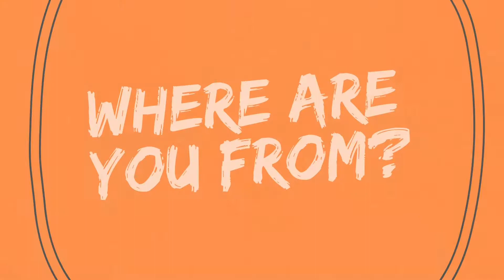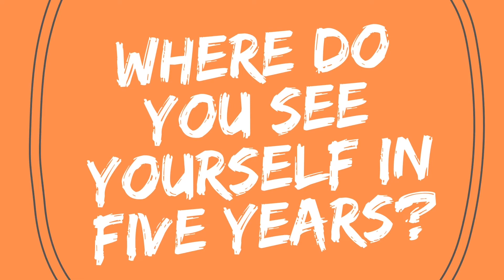Certified Public Accountants